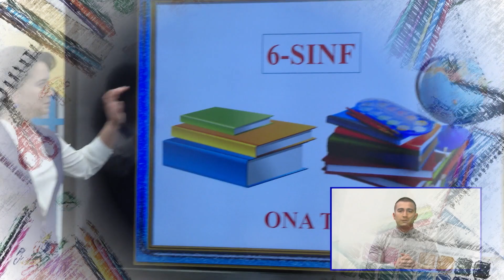С 30 марта начнутся показы видео уроков